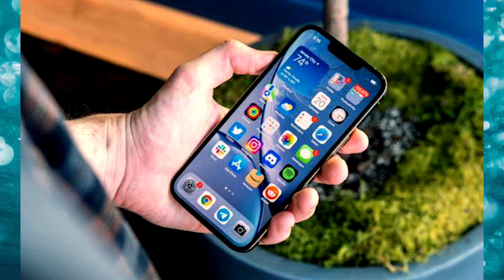battle stars game not opening today | game is under maintenance & some problem has occurred